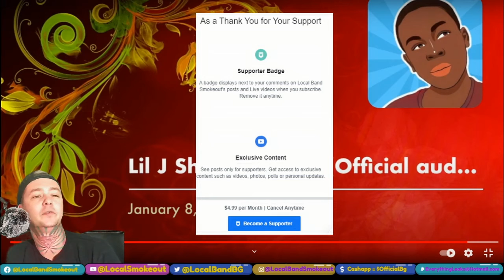Lil J Shard - Just 4 - Local Band Smokeout Reaction / Review